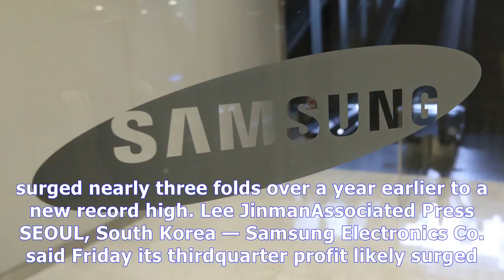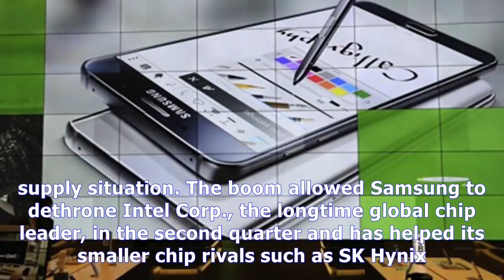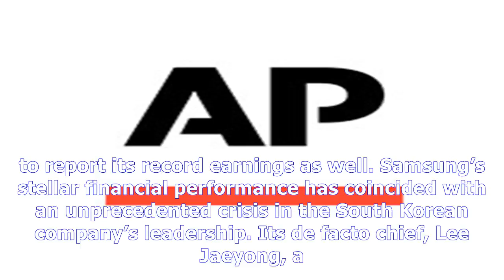Samsung predicts another record-high quarterly profit